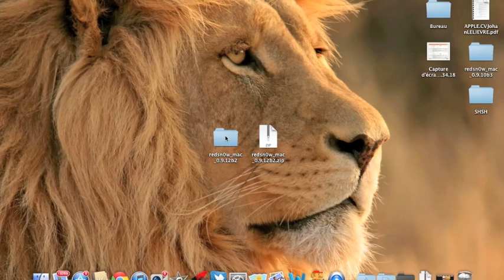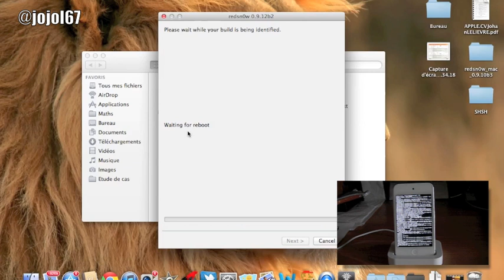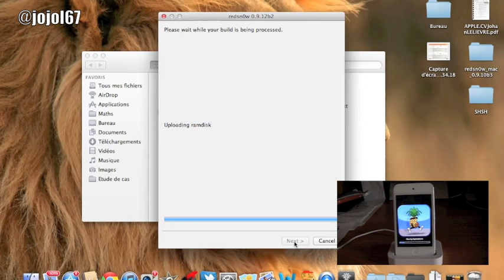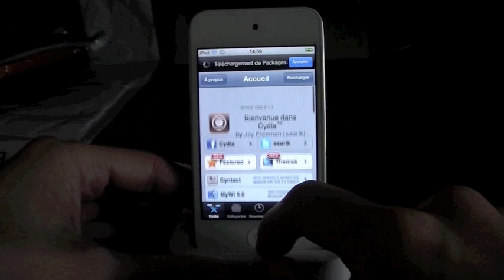IOS 5.1.1 Jailbreak Untethered et Hacktivation/Activation sans carte sim avec Redsn0w 0.9.12b2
-Méthode sans DFU (l'appareil doit être déjà activé)
iPhone 4S
iPhone 4
iPhone 3Gs
iPod 4G
iPod 3G
Nouvel iPad
iPad 2
iPad 1

-Méthode avec DFU(Si vous souhaitez l'hacktiver)
iPhone 4
iPhone 3Gs
iPad 1
Amicalement Johan
Mon game center: Jojol-67